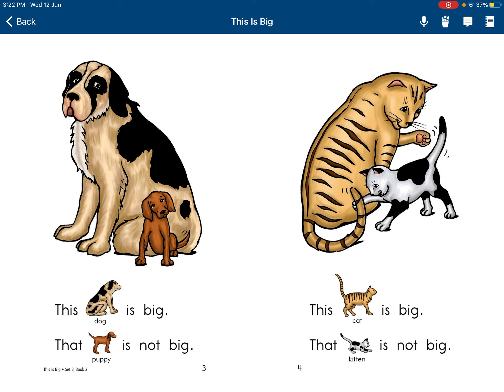Kids Readers - This is Big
Have you compared big and small animals, Streams in the desert readers? Check this book of big and small. We, humans are animals too but in the highest form.